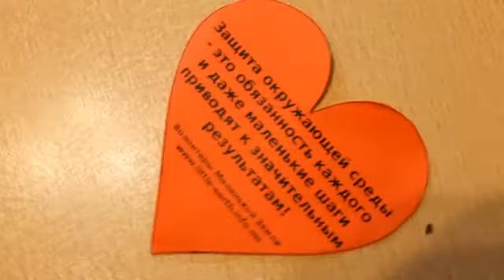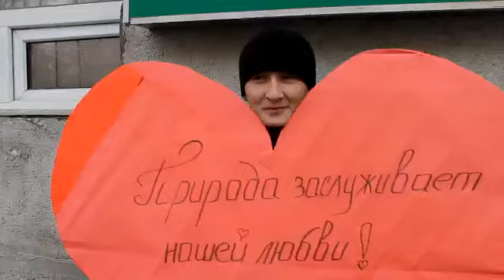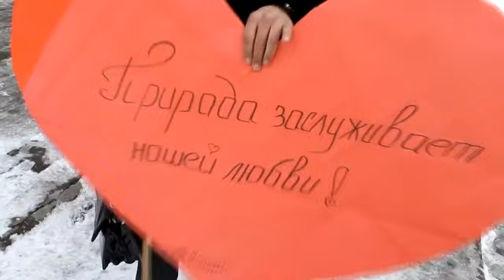Природа заслуживает нашей любви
14 февраля 2012 года, группа юных добровольцев экологической
организации "Маленькая Земля" решила отметить День всех влюбленных
небольшой уличной акцией. Основной целью акции было привлечь внимание
горожан к экологическим проблемам и показать, что любовь к природе
требует не только чувств и конкретных действий по ее защите.